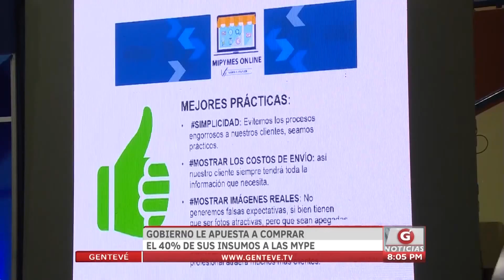Gentevé Noticias - Gobierno le apuesta a comprar el 40% de sus insumos a las MYPE